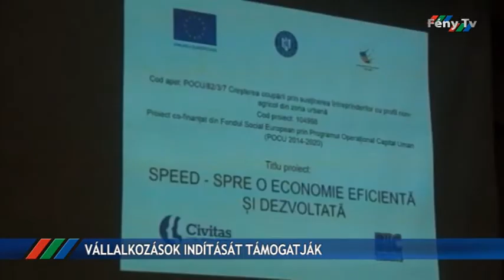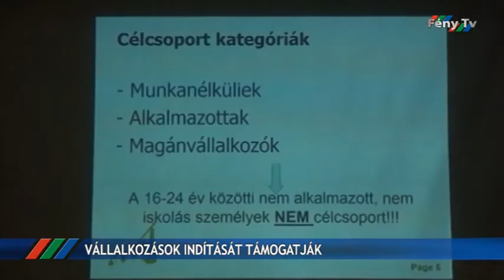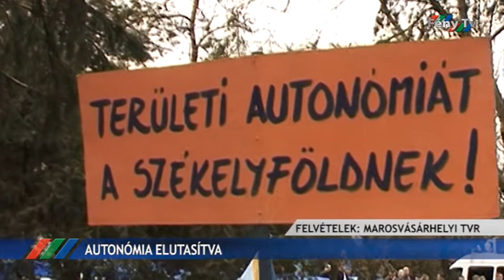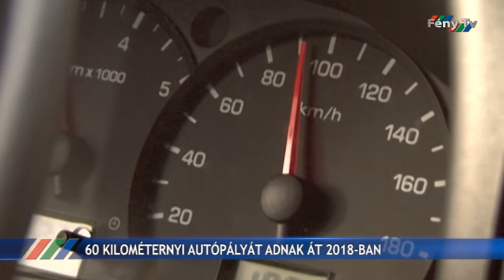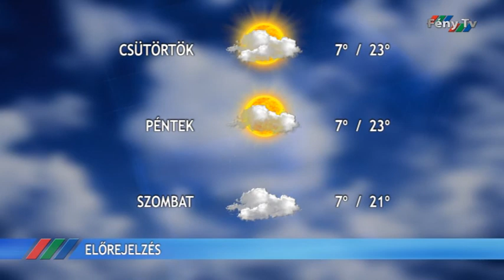Fény Pont 2018. április 10.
Legkorábban május közepén adhatják át a mobil, sátortetős műjégpályát Gyergyószentmiklóson.
Vállalkozói képzést, majd pedig vállalkozás indítását támogatják egy megnyert pályázat révén, európai uniós forrásokból.
A Salvator Alapítvány még három napon keresztül várja a jelentkezőket az idei lovasterápiás foglalkozássorozatra.